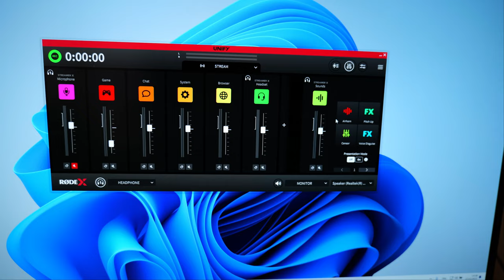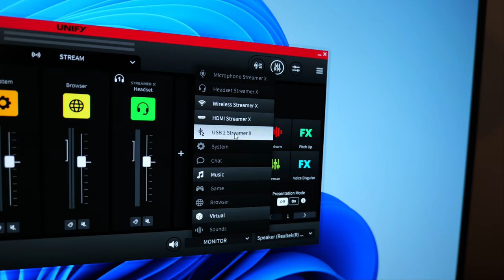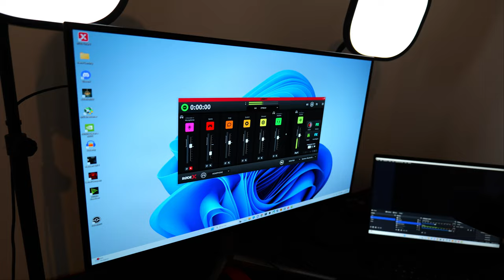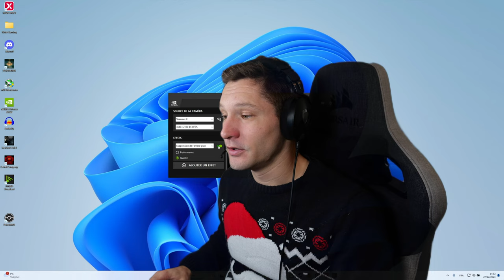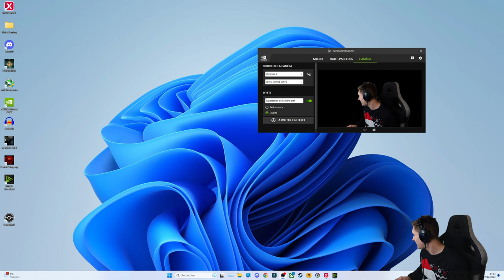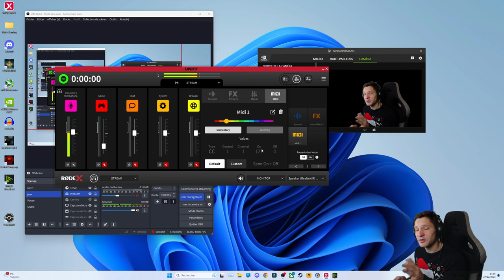Rode Streamer X : un excellent outils fait pour les streamers ! [Test]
00:00 Intro
00:33 Pour le stream
01:09 Construction
01:54 Boutons
03:02 Prises
04:08 Accessoires fournies
04:24 Les possibilités
05:10 Mise en place
07:25 Le Streamer X allumé
08:36 Transition en mode live
09:04 En mode stream
09:55 Les paramétrages
12:56 Point positif/négatif
16:55 Mon avis
17:35 Outro